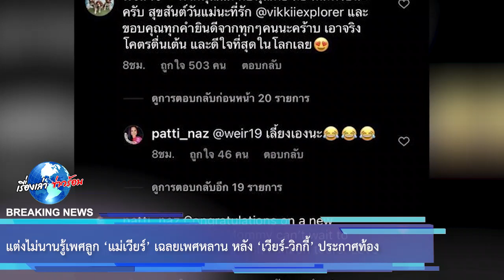แต่งไม่นานรู้เพศลูก ‘แม่เวียร์’ เฉลยเพศหลาน หลัง ‘เวียร์-วิกกี้’ ประกาศท้อง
หลังจาก “วิกกี้” ภรรยา “เวียร์ ศุกลวัฒน์” ประกาศข่าวดี ตั้งท้องแล้ว ถือเป็นข่าวดีต้อนรับวันแม่กันเลยทีเดียว เพราะล่าสุด “วิกกี้ พิมนต์ญา เวธน์ปรวัฒน์” ภรรยาคนสวยของพระเอกหนุ่ม “เวียร์ ศุกลวัฒน์ คณารศ”

00:00 - Intro
00:10 - News
01:00 - Minute